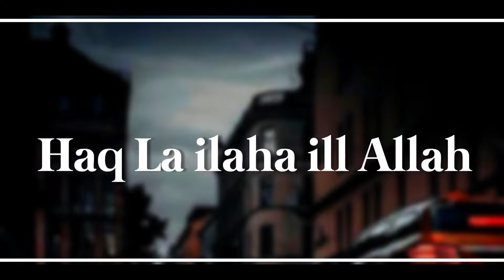ذکر بہتر ہے نفرت سے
پلیز سبسکرائب سلام رائٹس